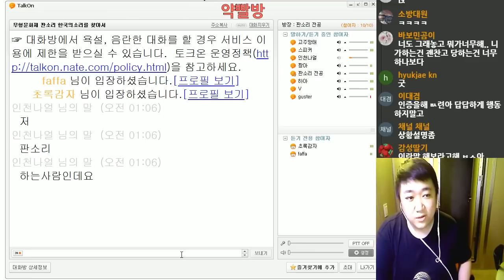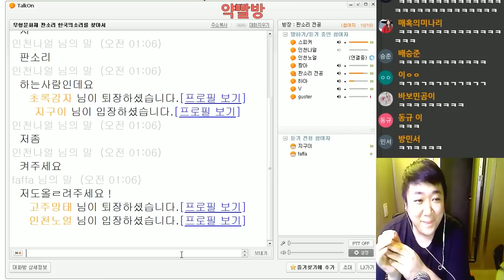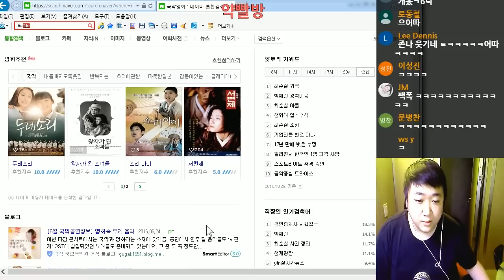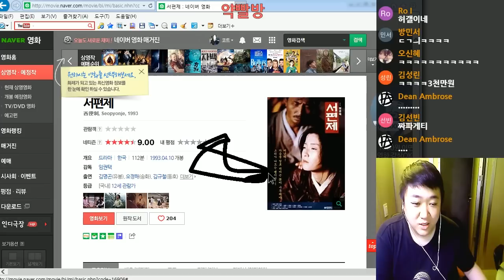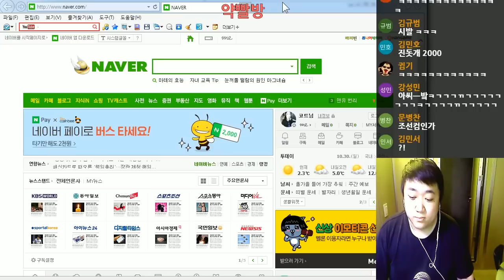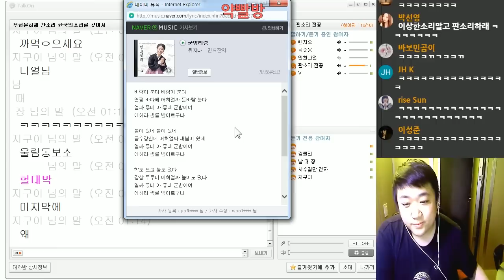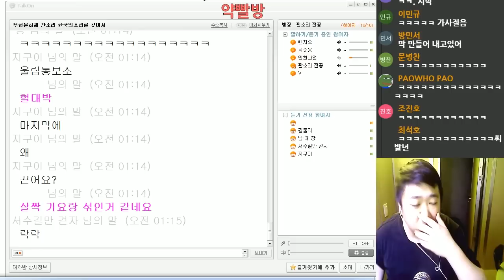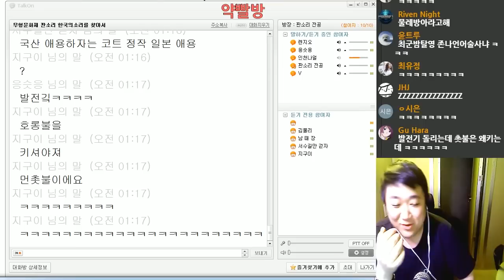[노래하는코트] 이 시대의 진정한 "판소리 장인!"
매일저녁10시! 유튜브생방송 노래하는코트!

● 구독 필수!